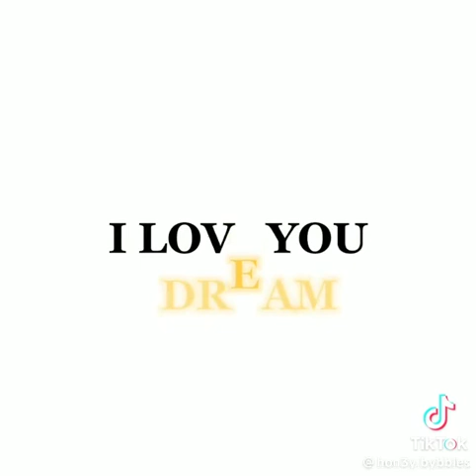I love dream